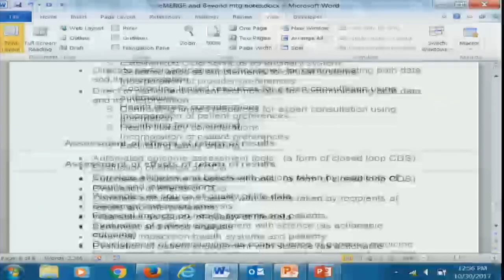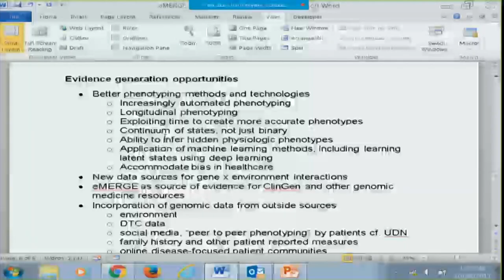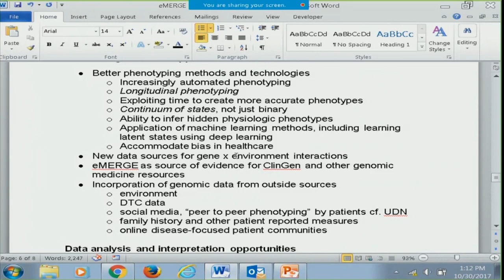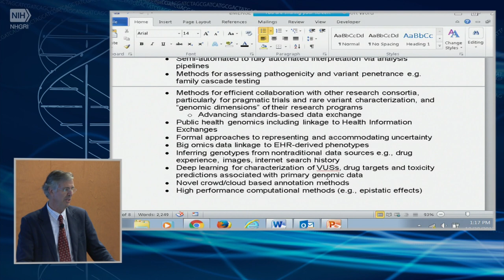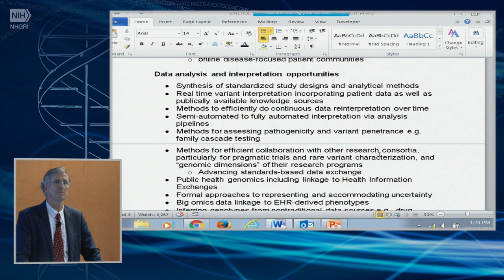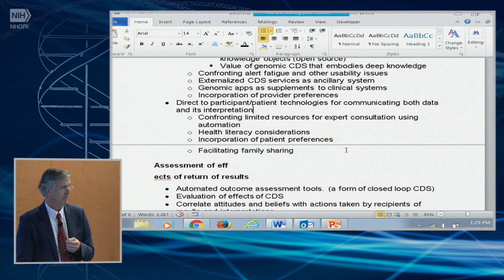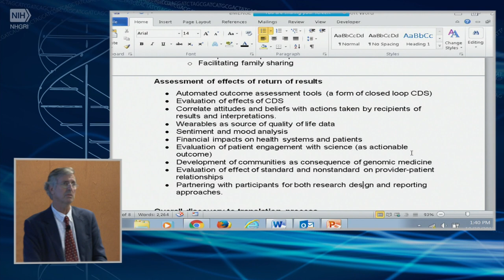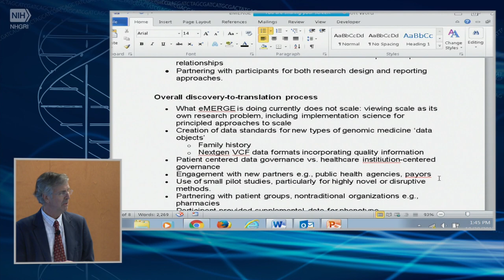Novel and Disruptive Opportunities in Genomic Medicine (Summary and Discussion) - Dan Masys